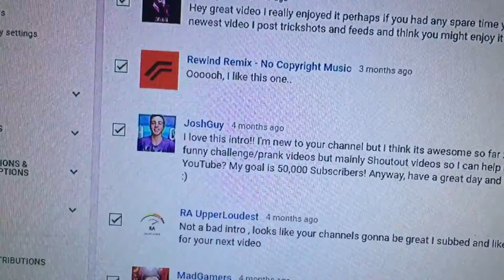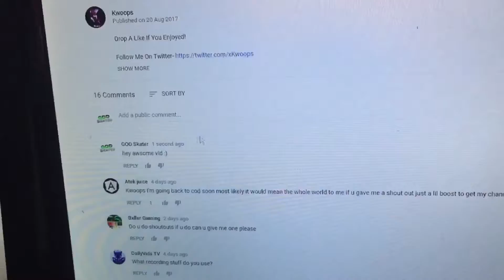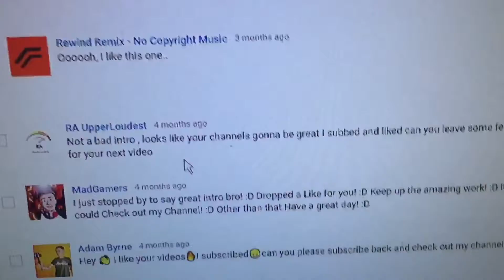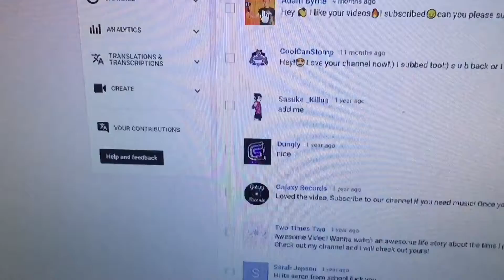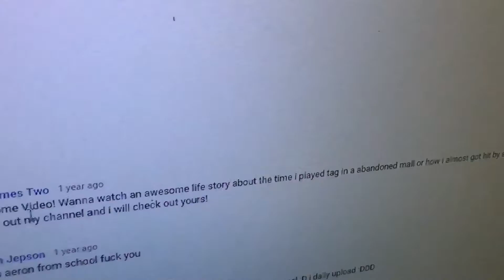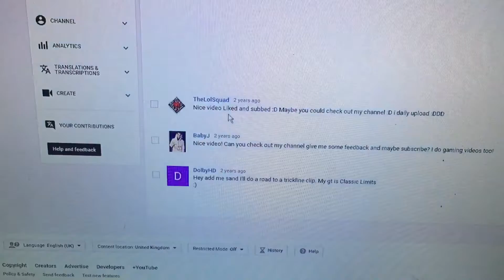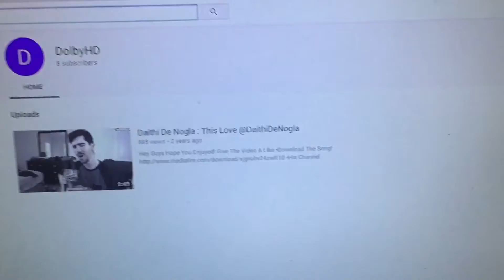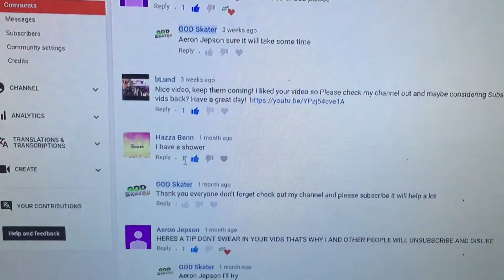THANK YOU SO MUCH + PARKOUR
Thank you so much for supporting me all this way